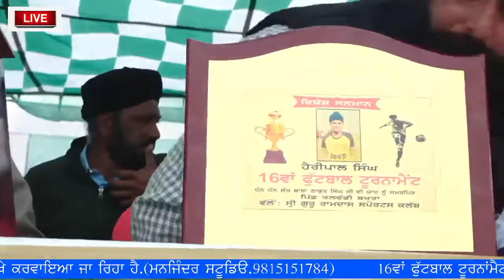28.02.2023 TALWANDI BAKHTA (GSP) SHRI GURU RAMDAS SAPORTS CLAB. FOOTBAL TOORNAMENT.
Contact on for any kind of samagam, kirtan, mele ,vyah, ring ceremony etc.